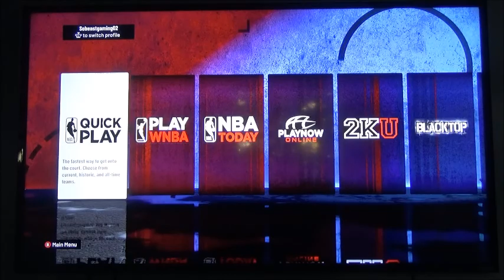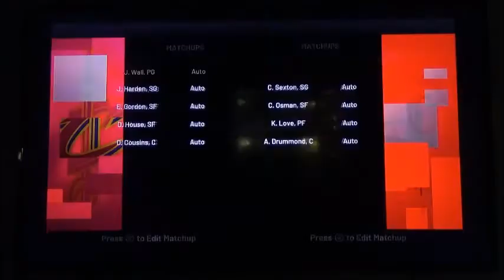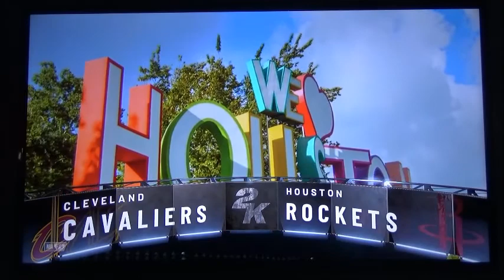NBA2k21 Cavaliers vs Rockets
After I remade this video, it was different than the last season after Russell Westbrook plays with the Rockets before he trades to another team. Couple players have been switched to another team before NBA 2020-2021 season started and it's on it's way to start the new season. Now, James Harden has brought a franchise player, John Wall from the Washington Wizards. Right now, who will win the second game. Cavaliers haven't won the game yet and they need to get the first win. Can they do it? Don't forget to subscribe to my channel and pretty soon, I'll start remaking the Lakers vs Thunders next week on the next game and we push forward until the New Year 2021!